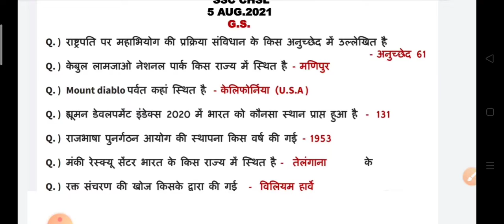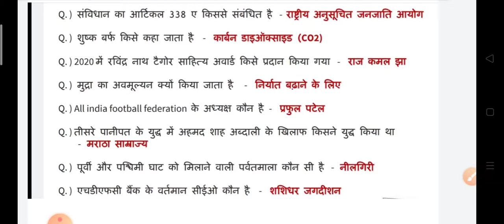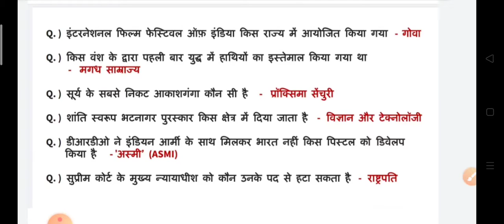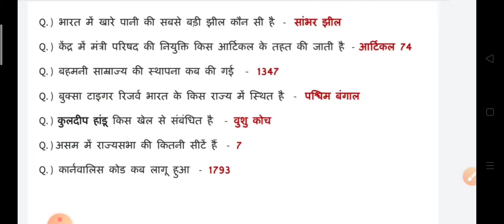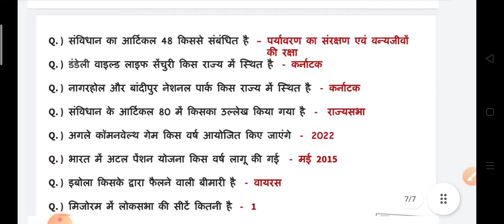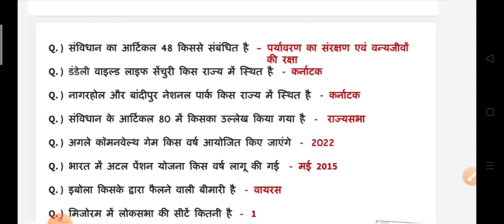SSC chsl #2021# सारे shifts में पूछे गए प्रश्न#Part-1#General Awareness#